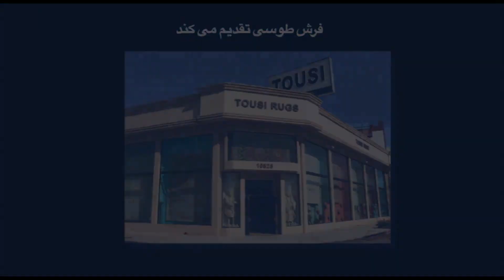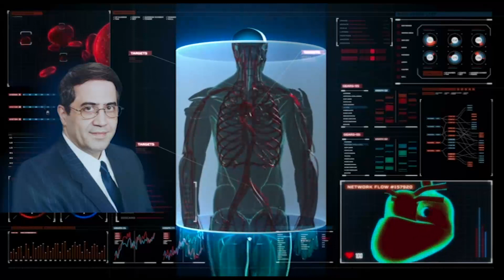شازده خانم و آقای وزیر – قسمت دوم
نویسنده و کارگردان : پرویز کاردان